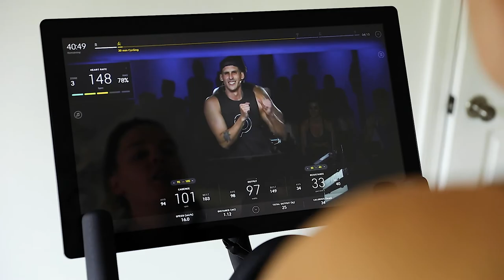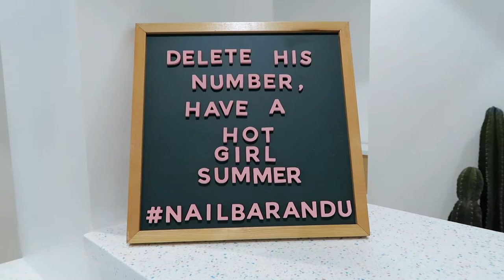GETTING READY.... @NAILBARANDCO FOR HAWAII, ON A WEDDING DAY, AND A SPRAY TAN ACCIDENT!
Getting Ready. at Nail Bar and Co for Hawaii, on a wedding day, and a spray tan accident. You may even see Tebow a few times! :)

ETSY SHOP